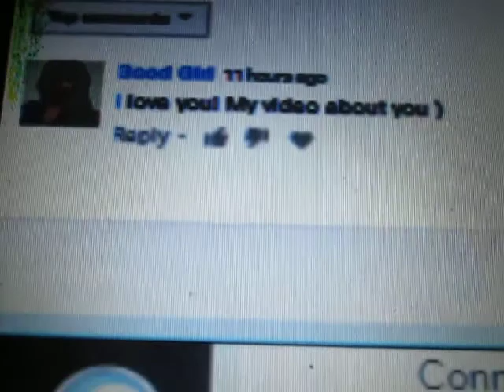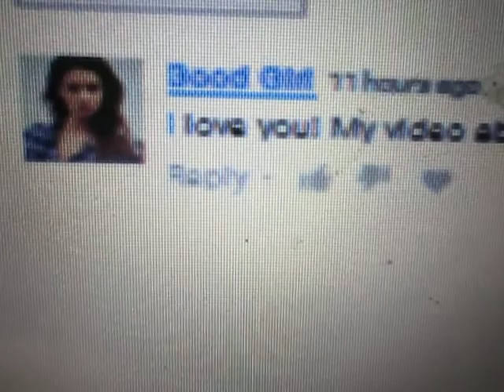Targeted individual program online targeting exposed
Accidently uploaded the wrong video of me recording some lyrics so sorry about that, this is the video I wanted to upload.